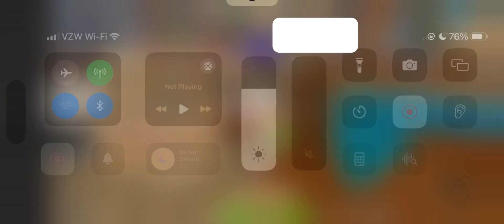W/F/L traded a tidal (can't take offers no longer have it :D)